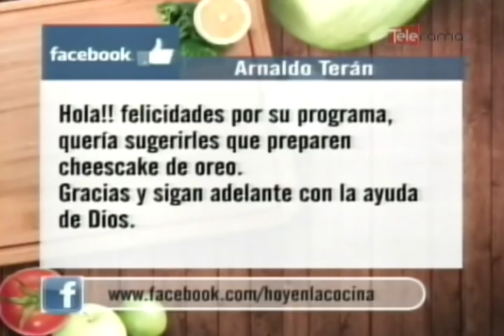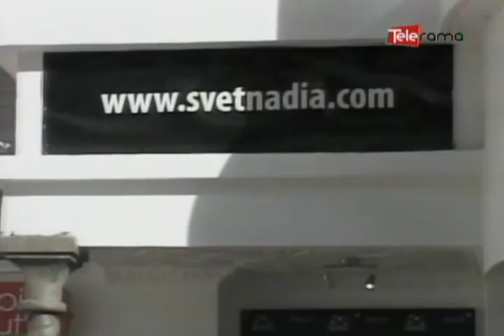Tortillas de choclo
Ingredientes:
4 Choclos tiernos
1 cucharadita de mantequilla
1 Huevo
2 cucharadas de leche
Anís al gusto
½ cucharadita de almidón de maíz
½ taza de quesillo
Sal y azúcar al gusto
Manteca de cerdo cantidad necesaria
Chocolate caliente para acompañar:
½ litro de leche
½ taza de chocolate amargo rallado

Preparación:
PASO 1. Licuar el choclo, mantequilla disuelta, huevo, quesillo, anís, sal y azúcar hasta formar una pasta.
PASO 2. Calentar una sartén y disolver la manteca, freír las tortillas por ambos lados.
PASO 3. Para el chocolate disolver el chocolate en una pequeña cantidad de agua y agregar la leche y azúcar.